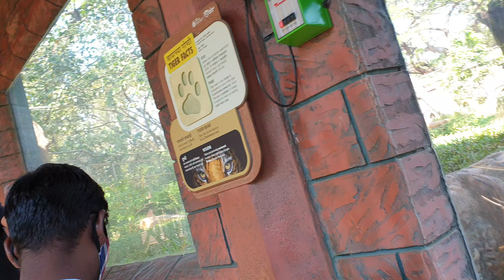4K.TIGER AT QUEEN VICTORIA GARDEN BYCULLA MUMBAI.VIDEO BY ADIL DARUWALLA.